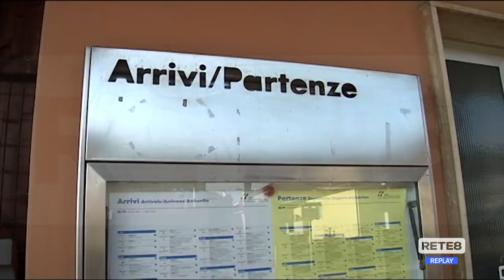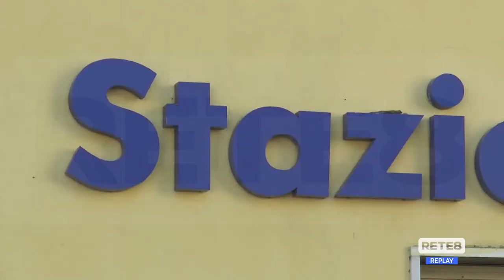Giulianova - Resta un solo FrecciArgento, è polemica